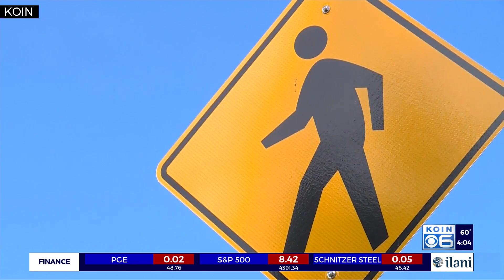Traffic app shortcuts give rise to Portland frustration